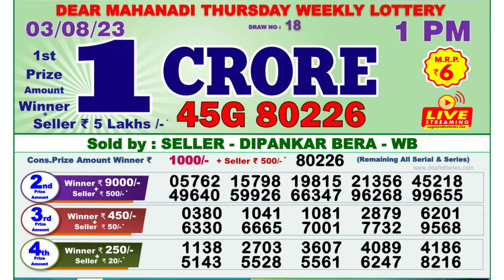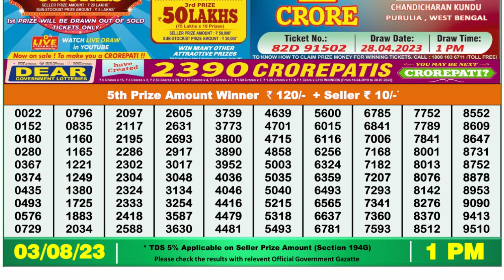🔴Dear Lottery Sambad Live 1pm today 03.08.23 Nagaland State Lottery Result